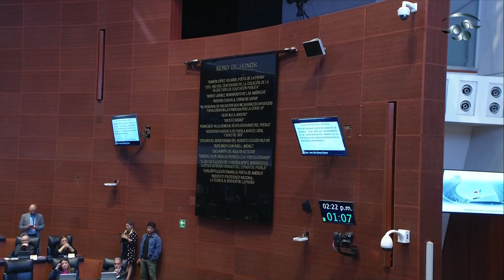Cada nombre en Muro de Honor representa lo que somos y merece respeto: Sen. Ana Rivera (Morena)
La senadora Ana Lilia Rivera, de Morena, se refiere al dictamen por el que se inscribe en el Muro de Honor del Senado de la República la leyenda: “2024, Año del Bicentenario de la instauración del Senado de la República y del Sesquicentenario de su restauración en México”.